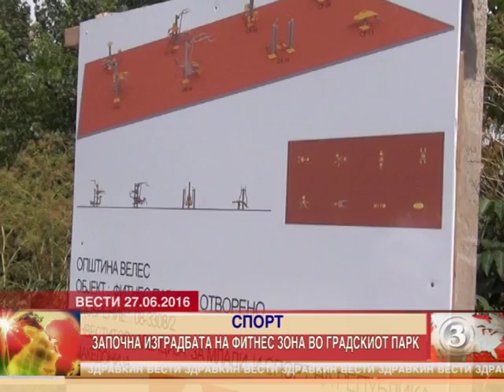Започна изградбата на фитнес зоната во градскиот парк 27.06.2016